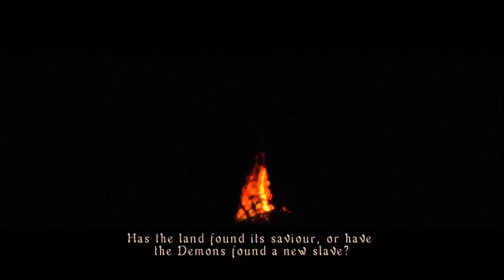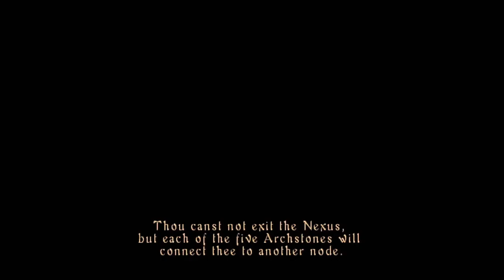Demon's Souls (Part 1)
Outpost. Southern Boletaria. Outpost. Southern Boletaria. FUCK.